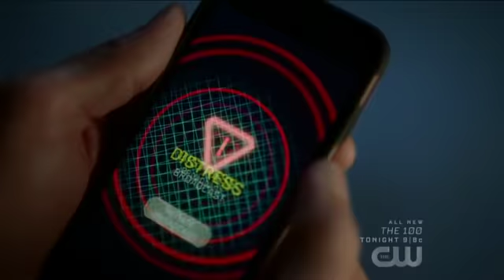The Flash 5x21 - Shecada Attacks Sherloque And His Girl